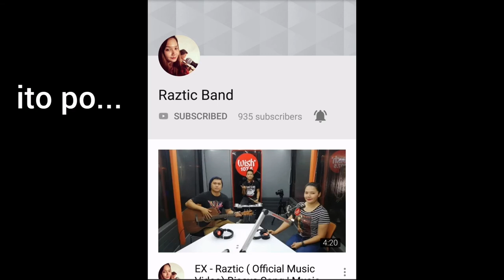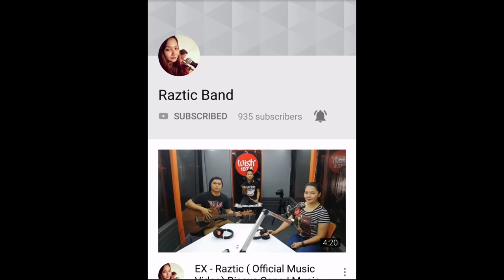Gitara - Parokya ni Edgar | Guitar Tutorial By: Nikoy